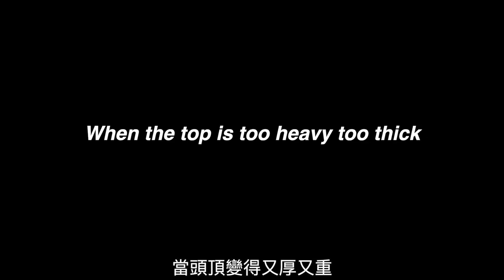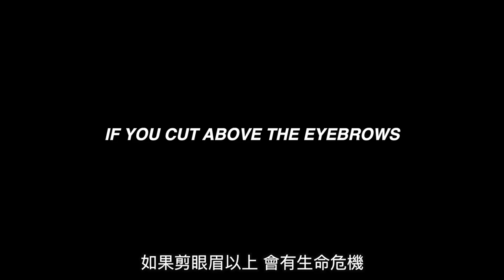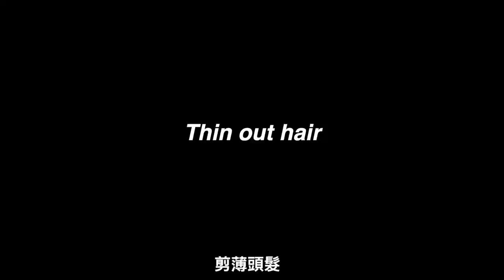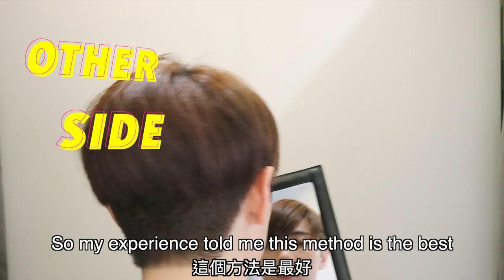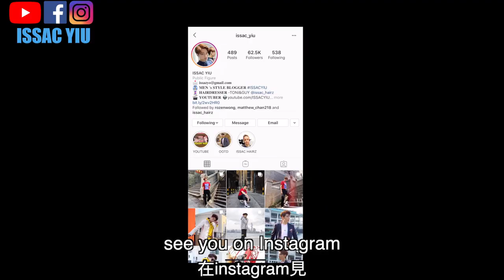How To cut The Top With Twoblock cut | ISSAC YIU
Welcome to be ISSAC FAMILY  !!👽

WHAT I USE + STEP :

STEP 1 : Cut the length

1 . Sicssors
2. Comb

STEP 2 : Thin out hair

1. Thinng sicssors
2. Comb
3. Clips

~ Be a better person ~